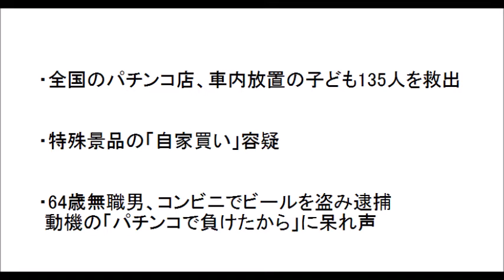パチンコで負け万引き 車内放置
64歳無職男、コンビニでビールを盗み逮捕 動機の「パチンコで負けたから」に呆れ声　他

【関連動画】
【パチンコ業界2020年】クソ台ランキングBEST10！パチンコ・パチスロで2019年に不評だった機種は？全く打てないスロットくそ台（ダメ台）を暴露【パチスロのクソ台大賞】